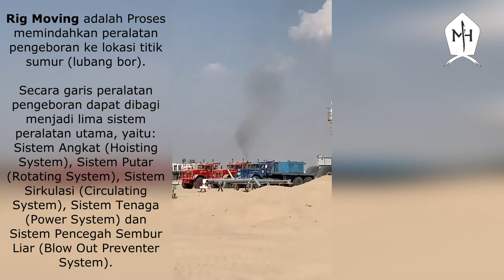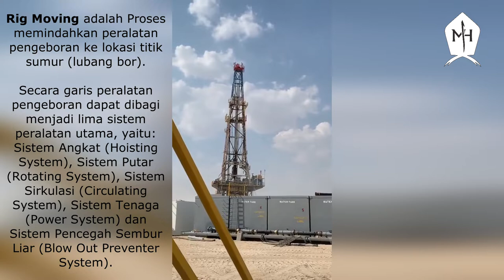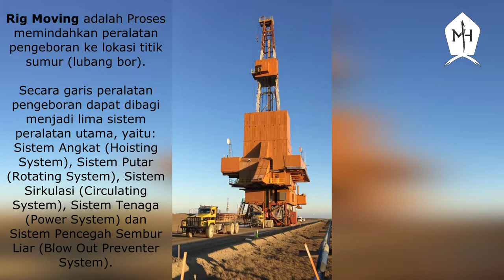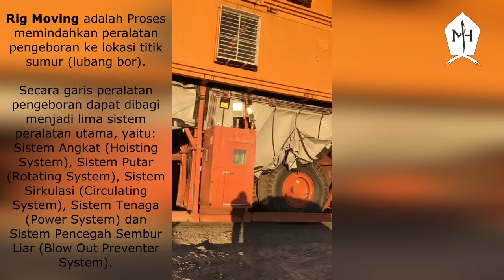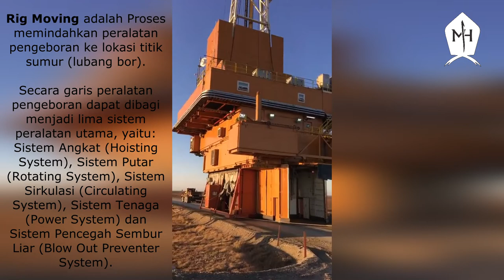Proses RIG MOVING dengan Posisi Menara Bor Masih TEGAP - TANPA Melakukan Rig Down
Assalamu'alaikum ...
Bismillahirrahmanirrahim ...

Kali ini kami ingin berbagi video Proses Rig Moving dengan Posisi Menara Bor Masih Tegap, Tanpa Melakukan Rig Down.